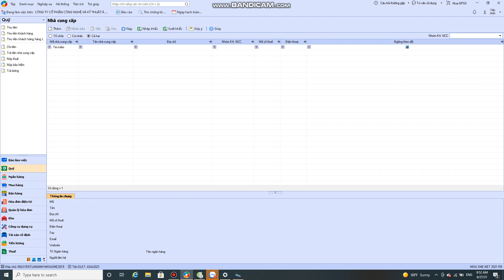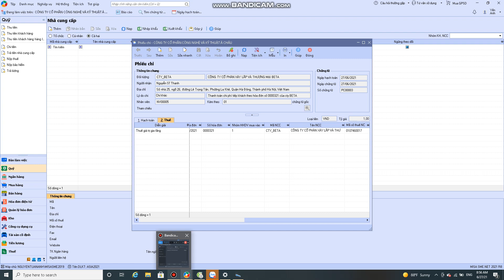Hướng dẫn lập phiếu thu, phiếu chi trên phần mềm kế Misa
Hướng dẫn chi tiết các bạn cách lập phiếu thu, phiếu chi trên phần mềm kế toán Misa
Hướng dẫn chi tiết cho từng nghiệp vụ, tạo khách hàng mới, in chứng từ.
Khi cập nhật chứng từ phiếu thu hoặc phiếu chi trên phần mềm kế toán Misa cần lưu ý các vấn đề gì, mời các bạn xem Video để nắm rõ hơn.